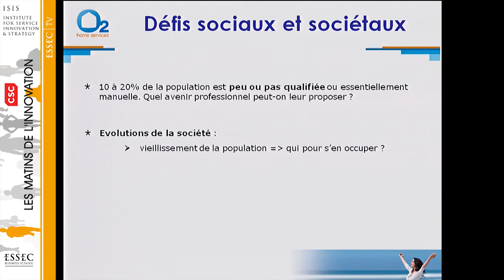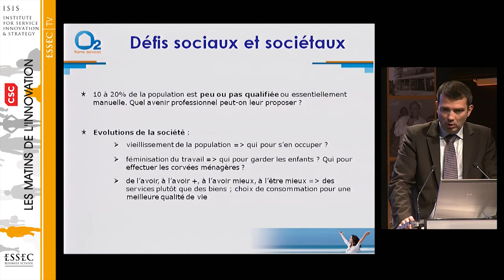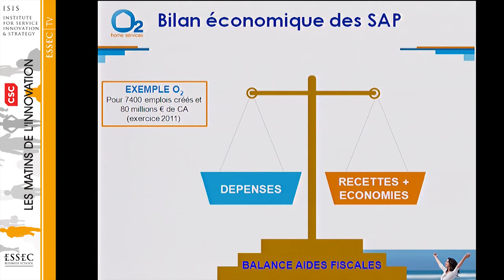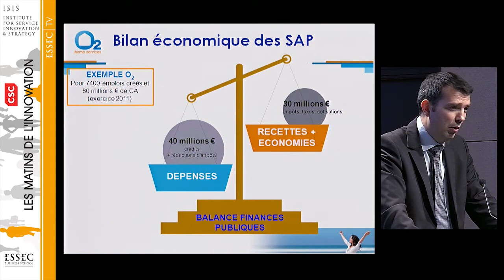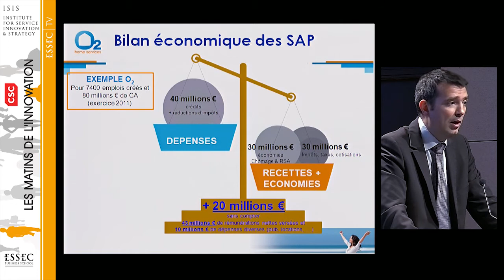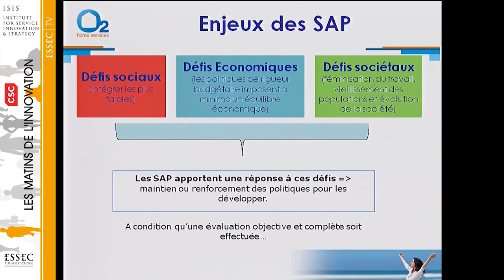Les SAP face aux défis sociaux, sociétaux et économiques - Guillaume Richard, O2 - ISIS, 12/2011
| Matins de l'Innovation ESSEC-ISIS, 08 déc 2011 : Les services à la personne: état des lieux et perspectives - CNIT, La Défense

La première intervention "Les services à la personne face aux défis sociaux, sociétaux et économiques" était présentée par Guillaume Richard, président d'O2.

Les Matins de l'innovation invitent des intervenants issus du monde de l'entreprise ou académiques à partager leurs expériences sur un sujet autour de l'innovation dans l'économie des services.